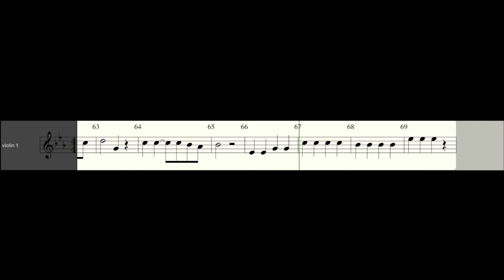himno de Colombia (violin 1)